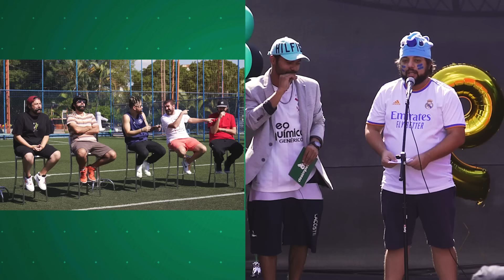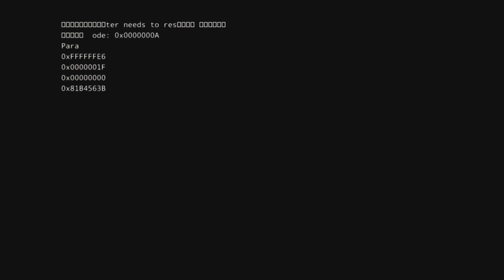A VOLTA DO DESAFIO DA GAITA - NÃO PODE RIR ESPECIAL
Tamo ficando véio já, ein? Já se passaram 9 anos de muita zuera, castiguinhos e fortes emoções também, então resolvemos fazer uma festa surpresa com tudo que teve de melhor todos esses anos mas com uma parada deferente: o desafio da gaita tá de volta! Já sabe, se rir toma panelada na canela! Bora festejar com nóis?